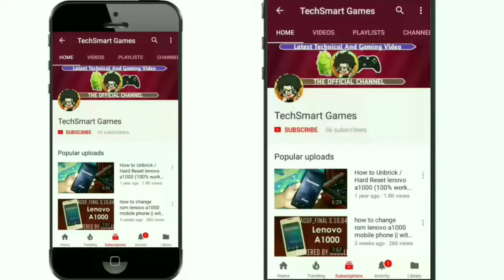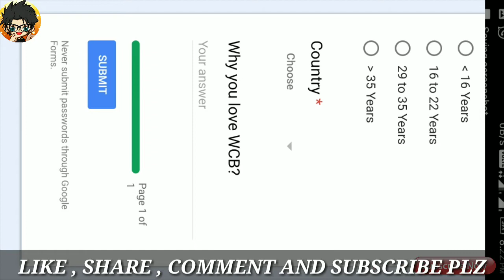WOW! WORLD CRICKET BATTLE BETA VERSION Now Available || REGISTRATION NOW || WCC2 killer game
WOW! WORLD CRICKET BATTLE BETA VERSION Now Available || REGISTRATION NOW || WCC2 KILLER game by TechSmart Games

Hellow Friends Kaese Ho Apsabi Log ... In This Video I Gonna Show U That how to registration WORLD CRICKET BATTLE BETA VERSION NOW

          ✌️ DOWNLOAD LINK 🤘